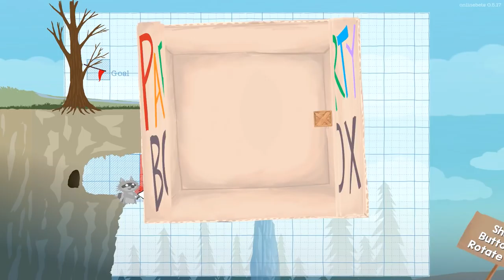"THE CLIFF OF DOOOOOOM!" - Ultimate Chicken Horse Multiplayer Gameplay w/ Demostorm & Taco!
Welcome to Ultimate Chicken Horse, a hilarious party game where one must reach the end of a level to score points. The catch? You're trying to make sure nobody else makes it with the help of Traps, Obstacles, and More! THIS CLIFF FORETELLS DOOOOOOOM!

***ONLINE IS STILL IN BETA!!!*** Expect many, many bugs in the online mode! If you cannot play locally and will be annoyed by the bugginess, please wait until the next update! If you want to try it out while we fix it and perfect it, thanks for your interest and support.***

Wish Granted!

Key Features

    Online and local play (Online coming to the Beta branch extremely soon, had to pull it temporarily because of a bug)
    9 levels with different features (for now)
    Play as a chicken, horse, sheep, and other wonderful animals

Please note: there is no "single-player" version of this game. There will be online multiplayer in the Beta branch of the game coming soon, which will act as the single-player experience.